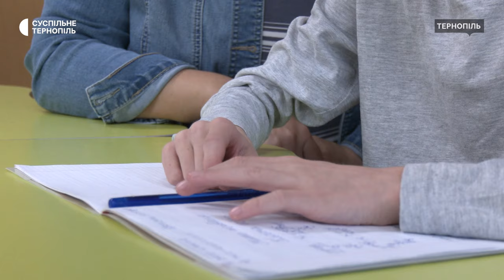Інклюзивне навчання в Тернополі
У Тернополі зростає кількість дітей, які мають особливі освітні потреби. Серед них 9 дітей з числа переселенців. Про це розповіла Суспільному директорка міського інклюзивно-ресурсного центру Тетяна Бабійчук. За її словами, для дітей збільшують кількість інклюзивних класів у школах. Так, цього року їх створили ще 34. Як в одному з таких класів навчаються діти – знає Любов Гадомська.